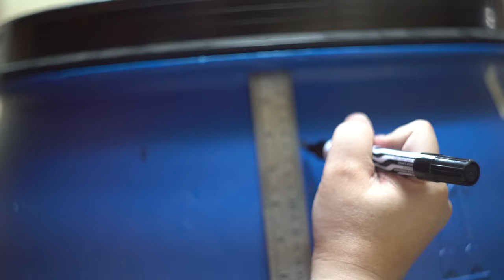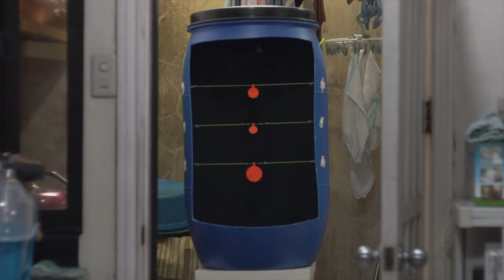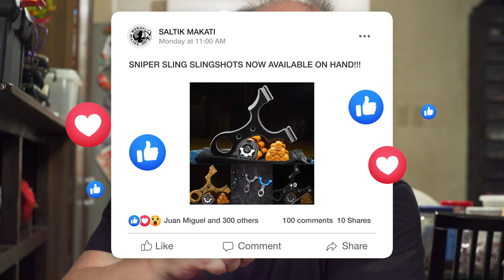JMG DIY Catch Box & Lakan Slingshot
Making a target catch box using a barrel and trying out a skateboard deck slingshot.

Please check Saltik Makati on Facebook for slingshot products.

Please check JG Phoenix Gears on Facebook  They sell tons of Great EDC Gear

Please check DonieB on Shopee  for more EDC related items and other shop finds